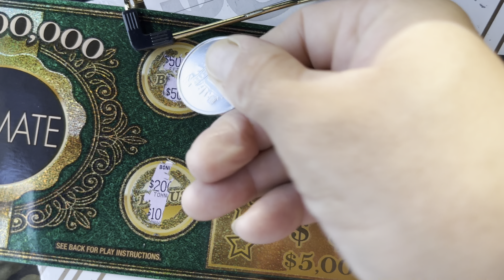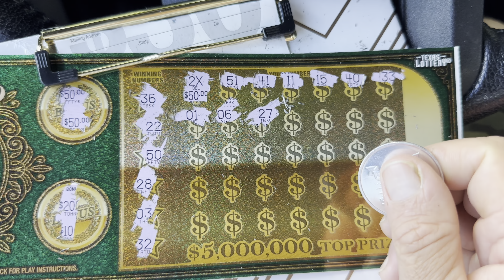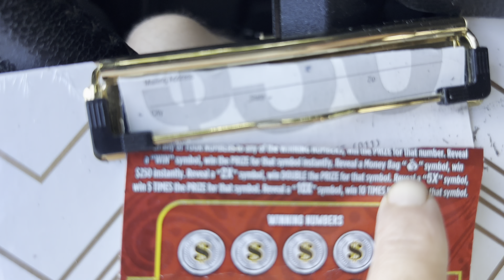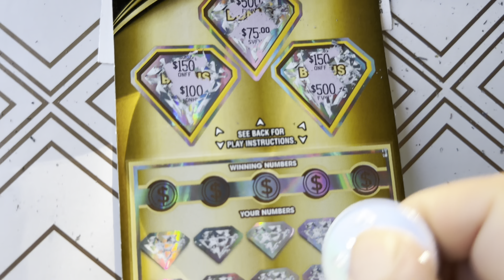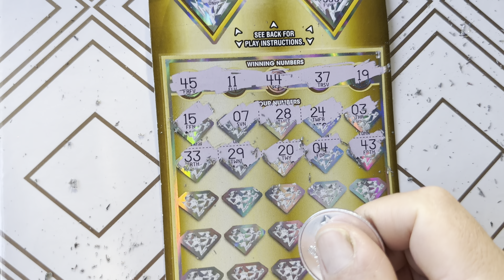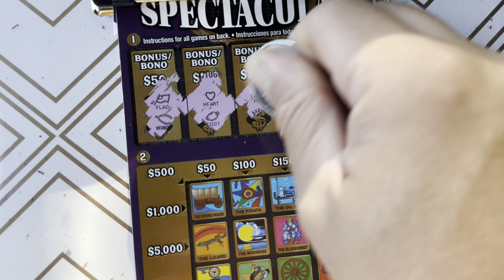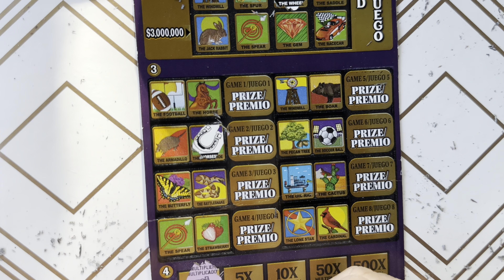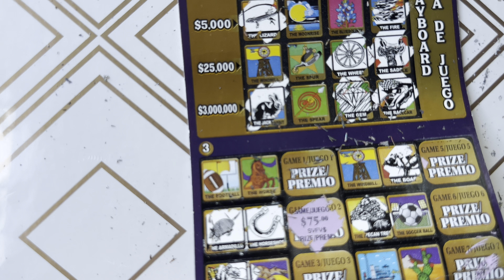Tickets de $50 del aguila 🦅$5,000,000 Ultimate video 2